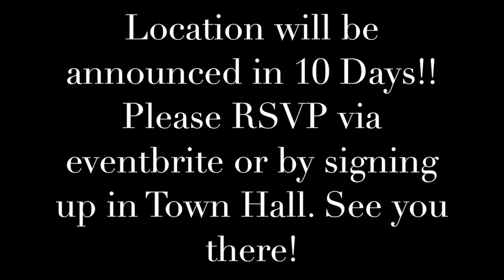KW Classic RED Day Announcement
Location will be announced in 10 Days!! Please RSVP via eventbrite or by signing up in Town Hall. See you there!